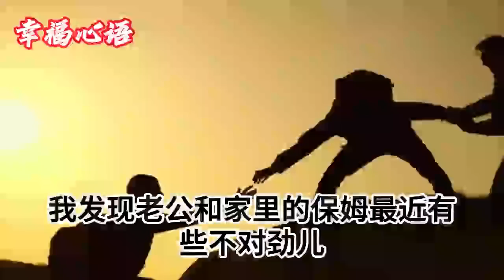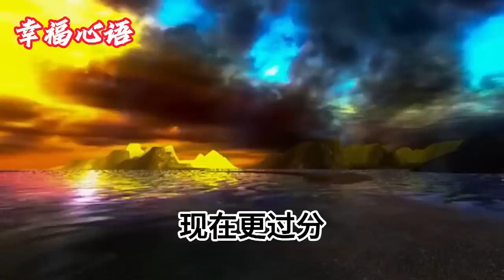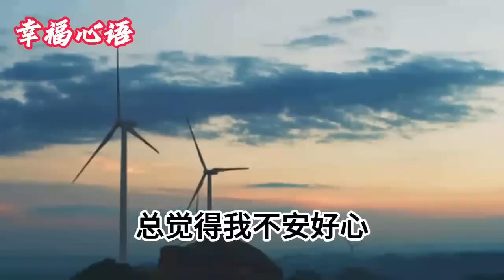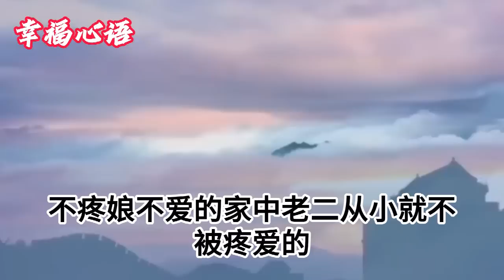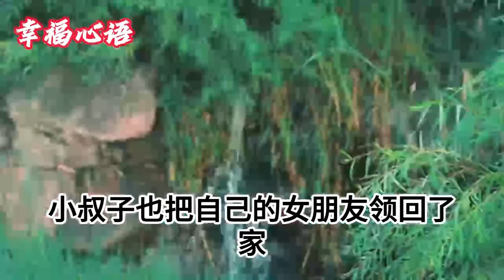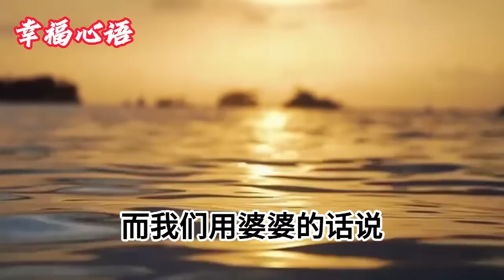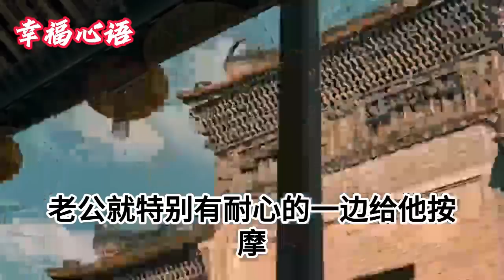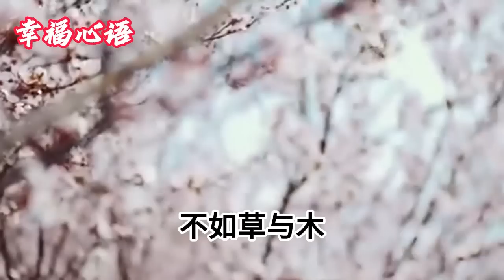懷孕後，老公出軌保姆，婆婆輔助逼我喝下墮胎藥，我霸氣反擊，僅用一招，让他徹底斷子絕孫#情感故事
1、婚禮上婆婆給我下馬威，故意不喝改口茶，我反手把茶潑她臉上，隨後婆婆做法讓衆人傻眼
2、老公正值壯年突然暴斃，公婆懷疑我謀害親夫，我說出老公死亡真相，不料公婆竟當場嚇暈
3、老公把懷孕小三帶回家，還騙我是遠房錶妹，我淡定配合他們演戲，不到半月兩人跪地求饒
4、結婚當天小舅子婚鬧，要求我下跪學狗叫，我不同意直接翻臉走人，接下來一幕驚呆眾人
5、一手操辦完老公葬禮，婆婆夥同小姑子，綁架我媽，逼我交出全部遺產，我一舉動，讓他們當場嚇癱